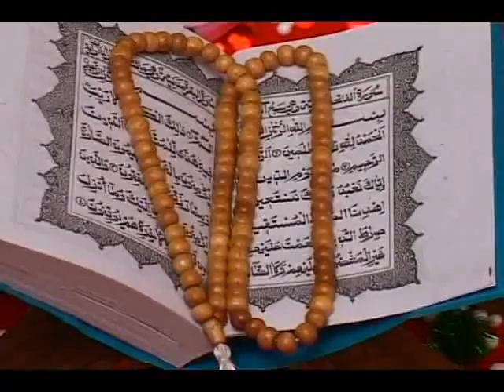HAMSA PATTUVAM - AHALAN RAMADAN - KAIRALI TV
Song - Kanneeril mungi njaan
Artist - Hamsa Pattuvam
Prgm - Ahalan Ramadan - Kairali TV.